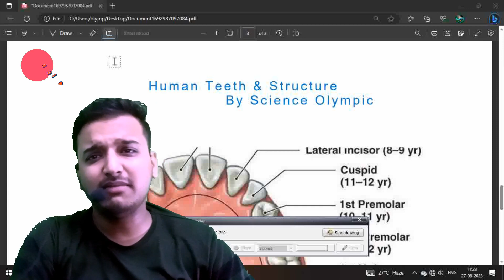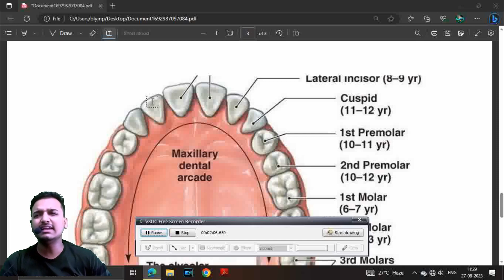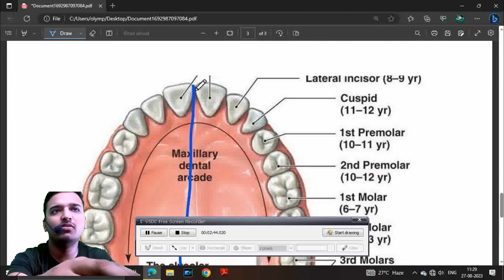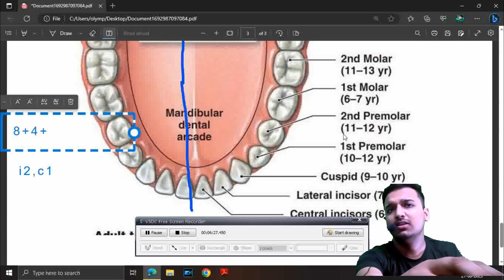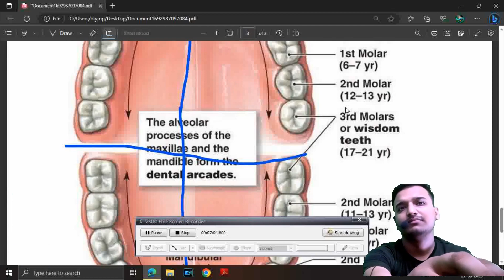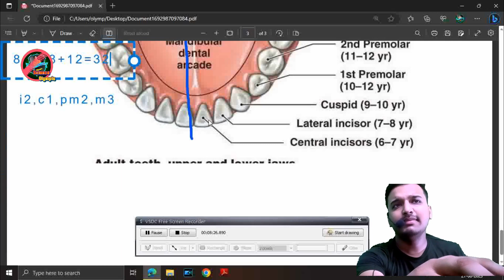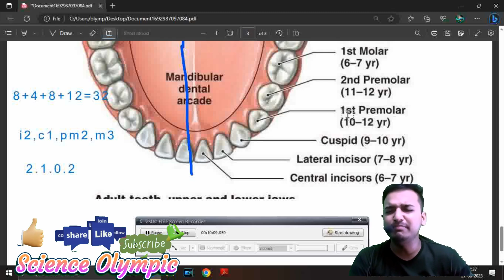Human Teeth Structure and Function Hindi|मानव दांत|Teeth Formulas|NCERT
👉 our instgram page - science Olympic 7

Humans usually have 20 primary (deciduous, "baby" or "milk") teeth and 32 permanent (adult) teeth. Teeth are classified as incisor , canines , premolar (also called bicuspids), and molars . Incisors are primarily used for cutting, canines are for tearing, and molars serve for grinding.